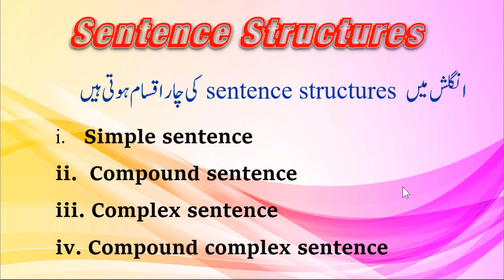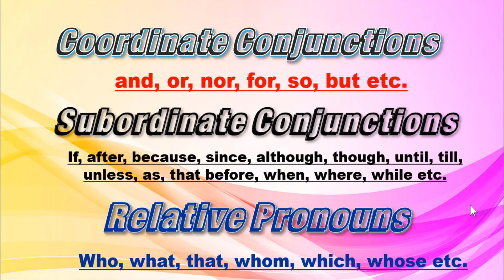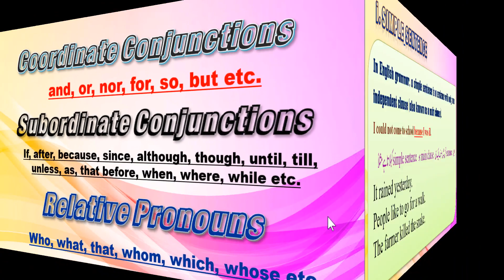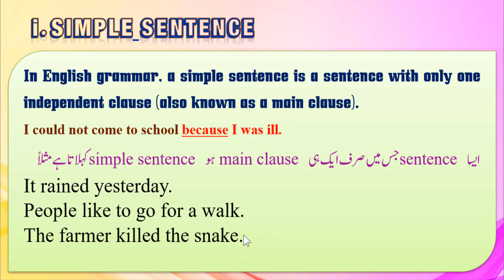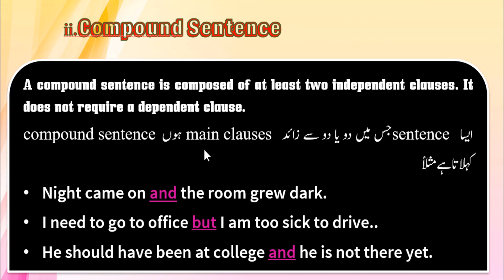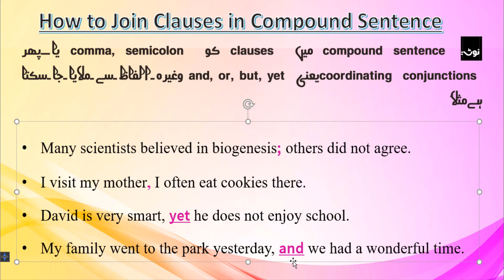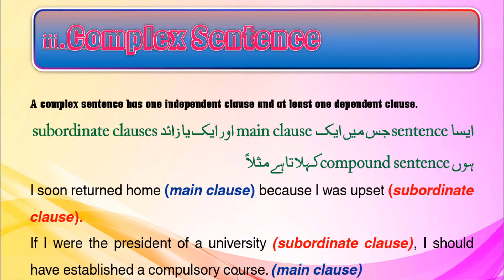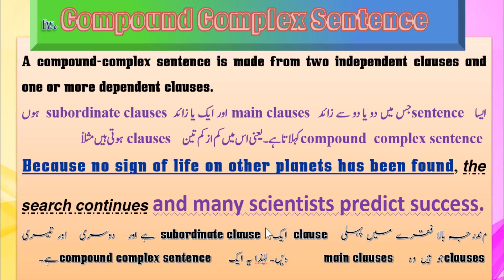what is sentence structure │English Sentence Structure │Simple, Compound, Complex, Compound-Complex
what is sentence structure │ types of sentence structure │ what are simple, compound, complex and compound-complex sentences?

what is sentence structure,
types of sentence structure,
types of English sentence structure,

About This Video:

This video comprises four types of sentence structure. You can learn translation, grammar principles and the most important Synonyms most easily.

Assalam U Alaikum, dear students, May the peace and blessings of Allah be upon you! I am Sir Aurang Zeb Khan from Punjab, Pakistan. I have been teaching English Grammar and Translation for more than fifteen years.

About this Channel:
This channel is related to Teaching of English- English to Urdu Translation, Teaching of English Grammar and composition. Pl. Kindly watch the complete video online at least once, and then you can download it and watch it according to your convenience. Thanks a lot.

sentence structure Urdu
sentence structure explained in Urdu
sentence structure for writing English
sentence structure for competitive exams
sentence structure lecture by dear sir
sentence structure for ielts writing task 2
sentences English grammar
sentence structure
sentences types and question tags
sentence and its types
sentence structure lecture
sentence correction
sentence completion
sentence structure lecture
sentence structure for spoken English
sentence structure
sentence structure mcqs
sentence structure rani mam
sentence structure quiz
sentence structure mdcat lectures
sentence structure for ielts writing task 1
sentence structure class 9
sentence structure for bps 5 to 15
sentence grammar
sentence completion in English
sentence improvement
sentence correction in English
sentence improvement in English
sentence correction tricks
Aurangzeb Khan,
Aurang Zeb Khan,
1st Year English,
what are types of sentence structure,
what are different types of sentence structure,
what is a simple sentence?
,what is a compound sentence,
what is a complex sentence,
simple sentence,complex sentence,
compound sentence,
compound complex sentence,
types of sentence structure explained in Urdu,
aurangzeb,